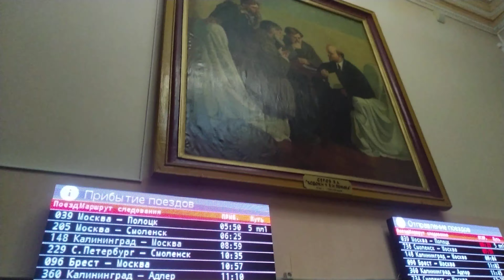вокзал Смоленск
Утро 3 января #2020
Внутри вокзала города